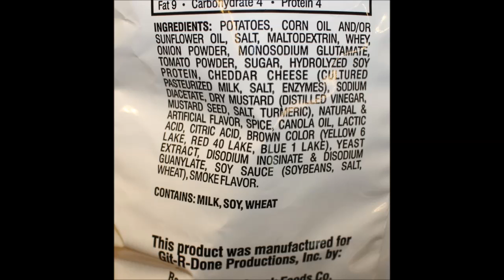Larry The Cable Guy: Chili Cheese Fries, Fried Dill Pickle & Cheese Burger Tater Chips Review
This is a taste test/review of the Larry The Cable Guy Chili Cheese Fries, Fried Dill Pickle and Cheese Burger Tater Chips. They were $2 each at Big Lots. 17 chips = 150 calories